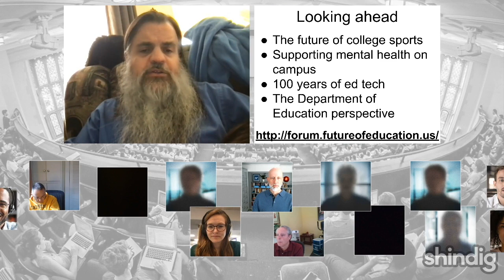The New Global Universities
How will globalization transform higher education?

This week the Forum hosts Soka University professor and vice president Bryan Penprase with Duke University associate provost Noah Pickus, authors of The New Global Universities: Reinventing Education in the 21st Century.